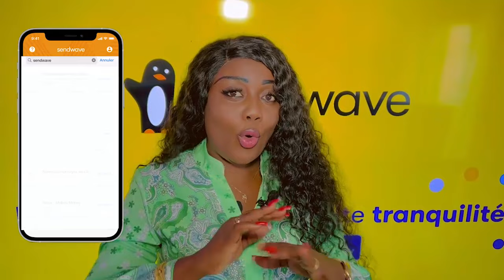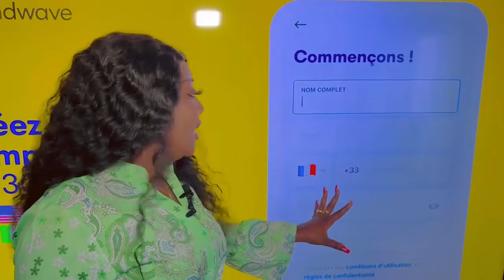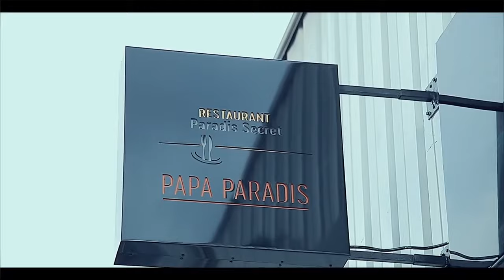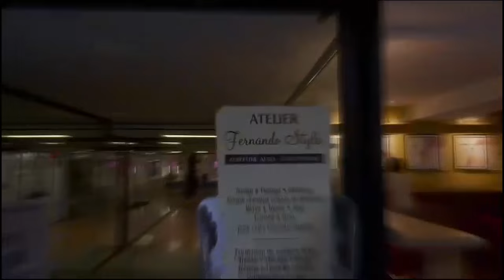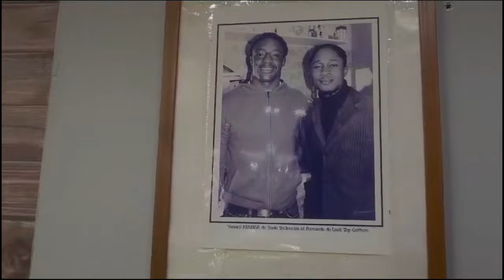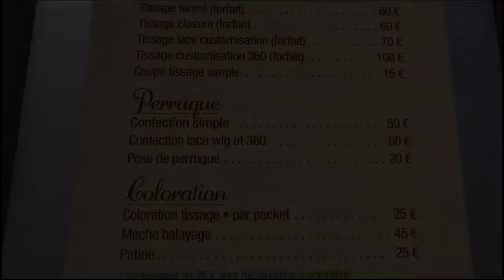VISA Ya MBUTA LIKASU Eyindi FALLY AZO GANGELA BA CHRONI-MAFINGA NA YE BO TIKA KO FINGA KOFFI OLOMIDE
VISA Ya MBUTA LIKASU Eyindi FALLY AZO GANGELA BA CHRONI-MAFINGA NA YE BO TIKA KO FINGA KOFFI Aza PAPA NA NGA KISSIDJORA TIKA BILOBELA